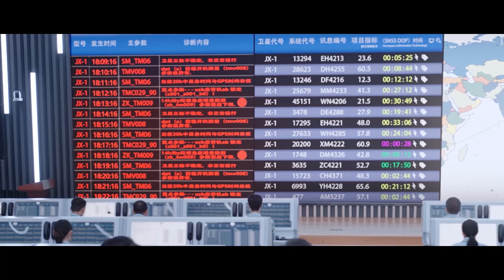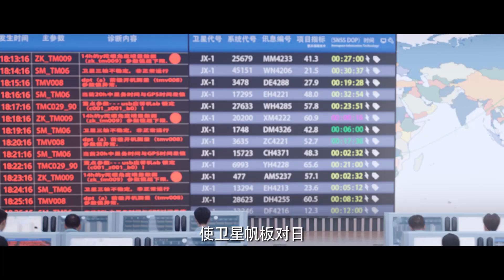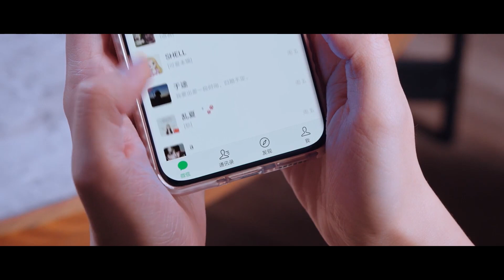于途回归航天领域搞事业，晶晶被于途打击陷入不自信：我值那么多钱吗？⭐ChineseDrama【你是我的荣耀 You Are My Glory】